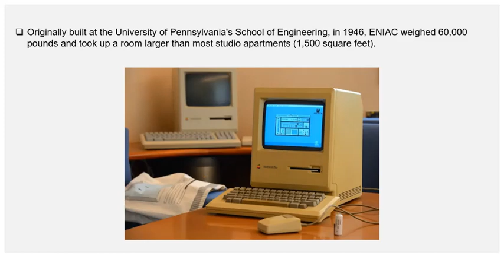The first computer was invented in the 1940s.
These days, supercomputers are everywhere—and they really don't need much space at all. Have an Xbox One posted up in your living room? That's a supercomputer. A laptop-tablet hybrid in your bag? That's a supercomputer, too. (Don't even get us started on the thing in your pocket…) But when supercomputers first came around, they needed much, much more space. Just take a look at the world's first one: The Electronic Numerical Integrator and Computer (ENIAC).